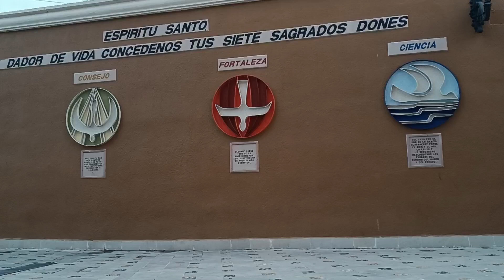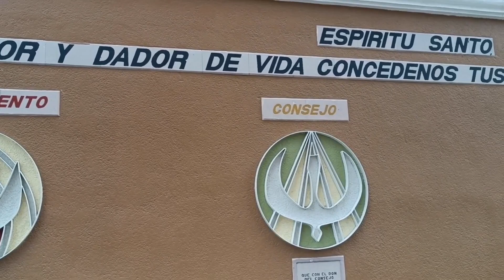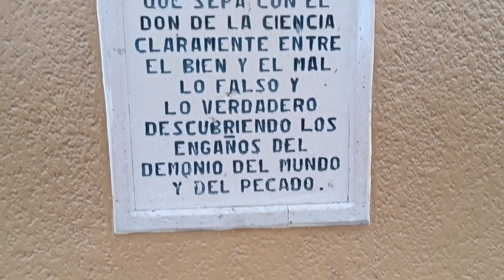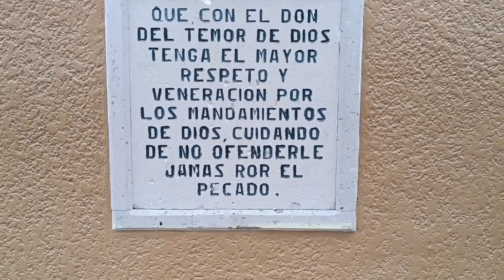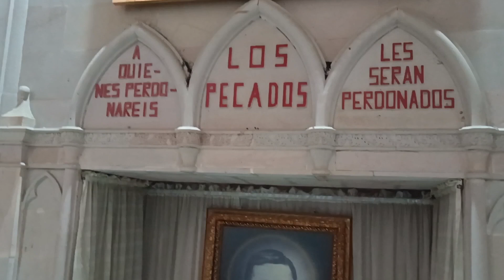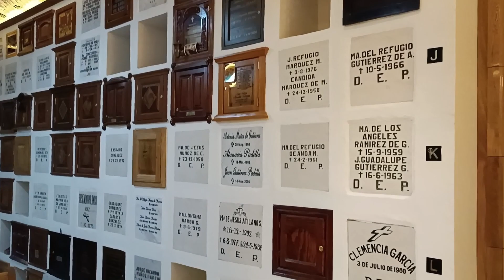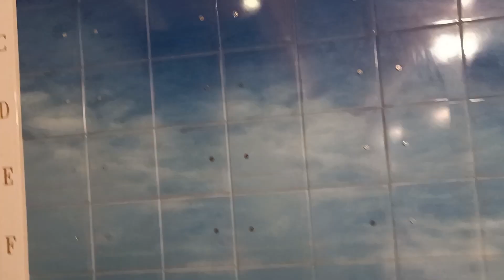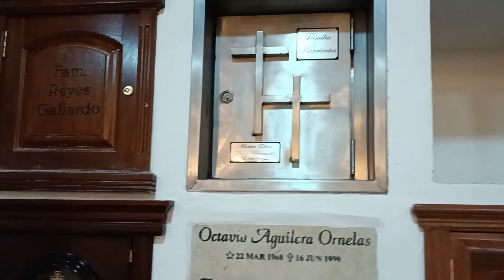Iglesia del Espíritu Santo en San Juan de los Lagos, Jal. - hermosa historia de San Pedro Esqueda